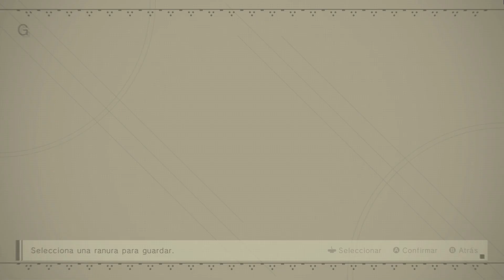Nier: Automata | EP 1 | Androides sugerentes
Eso es todo, váyanse ya.